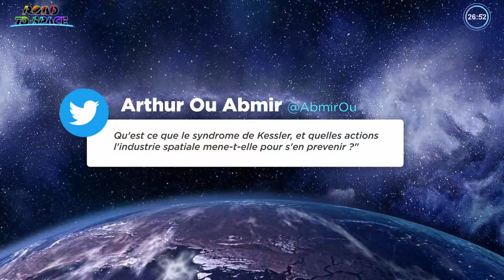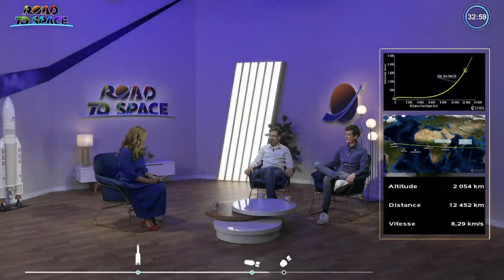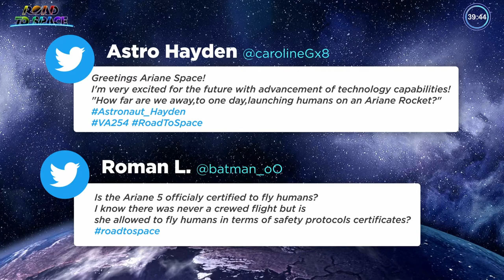Star One D2 and Eutelsat Quantum Launch on an Ariane 5